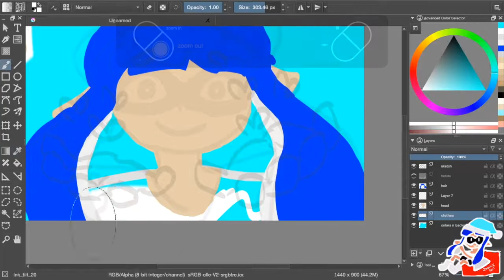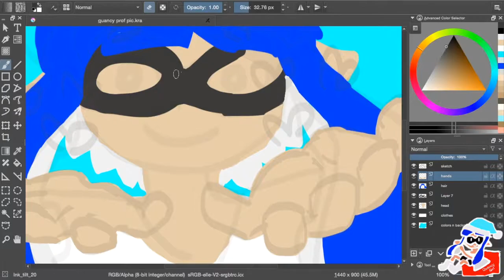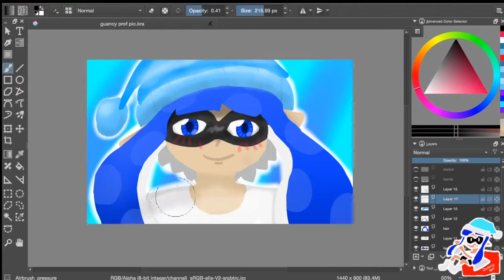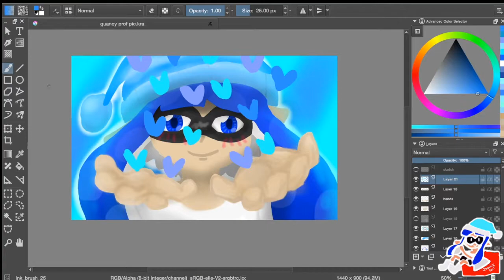Happy 2019 Speedpaint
Like it says up there, HAPPY 2019! 💙

I did some edits after the video but I mean hey it's still the same piece sorta so deal with that.

Also credits are at the end of the video 💙